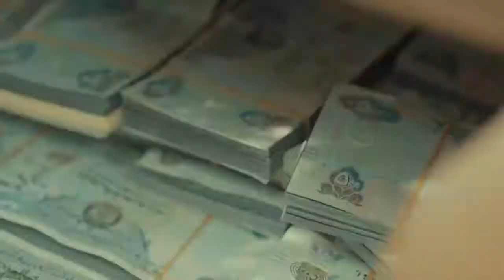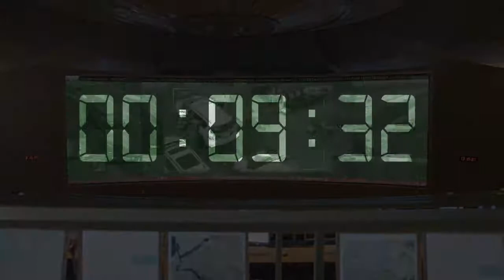Dubai Police Thief scenario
Police
Corps